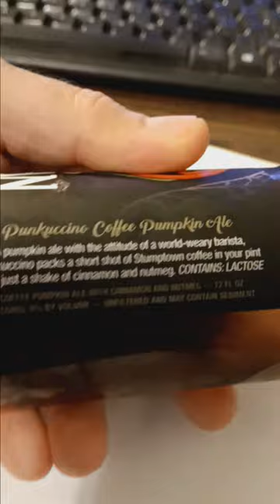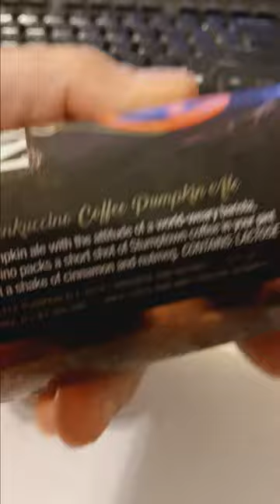Elysian Punkuccino coffee pumpkin ale - reviewed by John V. Karavitis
No pumpkiny flavor whatsoever. In its defense, it tasted like a good attempt at a schwarzbier (a black lager).